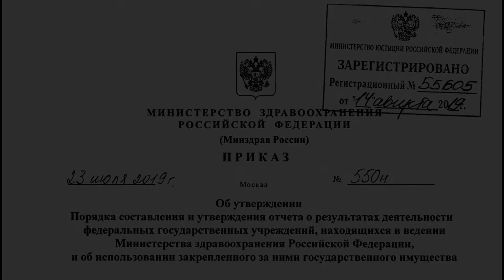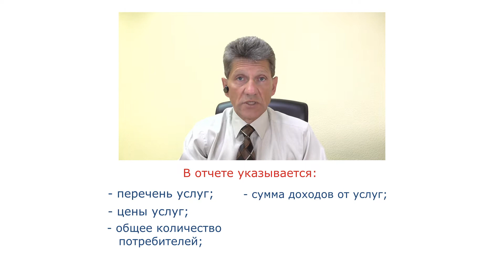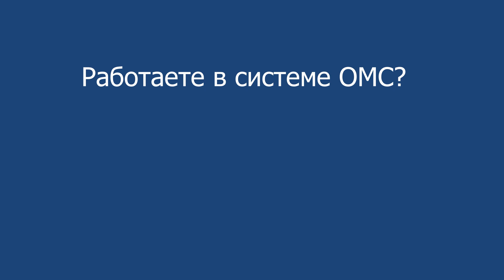Приказ Минздрава России от 23 июля 2019 года N 550н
Утвержден Порядок  составления и утверждения отчета о результатах деятельности федеральных государственных учреждений, находящихся в ведении Министерства здравоохранения Российской Федерации, и об использовании закрепленного за ними государственного имущества.
Комментарий медицинского юриста Алексея Панова.
Приказ Минздрава России от 23 июля 2019 N 550н размещен по ссылке